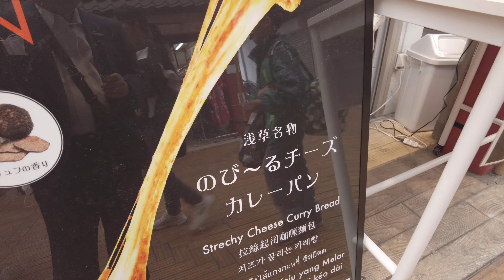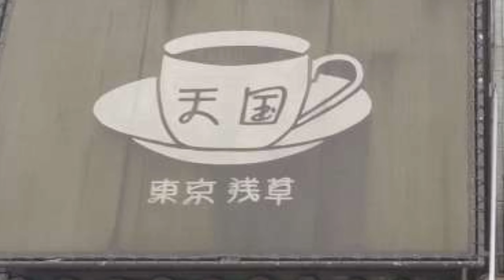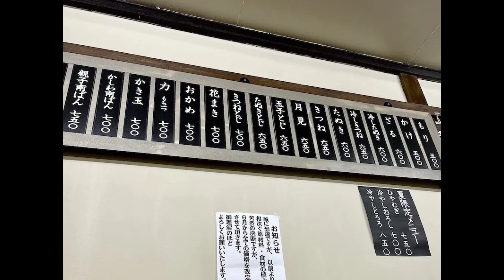【浅草ランチ】【翁そば】の【カレー南蛮そば】Lunch in Asakusa: Koro Soba's Curry Nanban Soba.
浅草ランチ翁そばでカレー南蛮蕎麦を食べました。
てんこ盛りの蕎麦を持ち入りでいただいたんでお腹いっぱいです。

I had Koro Soba's Curry Nanban Soba for lunch in Asakusa. It was a hearty portion of noodles that I took to-go, so I am now feeling full and satisfied.

（もくじ）
0:00はじめ
0:30スタバ
1:07あげまんじゅう
1:36宝蔵門
2:07五重塔
2:25伊藤園（建設中）
3:07浅草神社
3:32二天門
4:27浅草寺本堂
5:50浅草きんぎょ
6:11浅草射撃場
6:33のびーるチーズカレーパン
7:41ウナギおにぎりの　うなな
8:49天国
9:48カレー南蛮そばの翁そば（本日のランチ）
10:35パーソナルジム喫茶TAIJU
10:52おわり

撮影機器：DJI Pocket 2、OPPO　FindX3Pro
編集：VLLO

※外撮影はD-CLikeで撮りました。